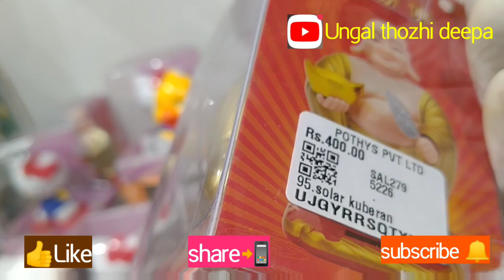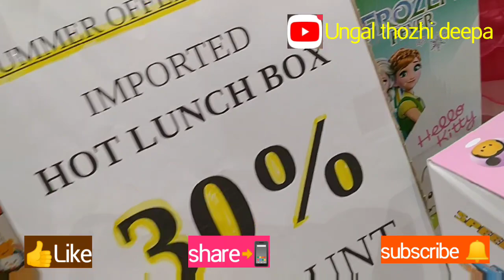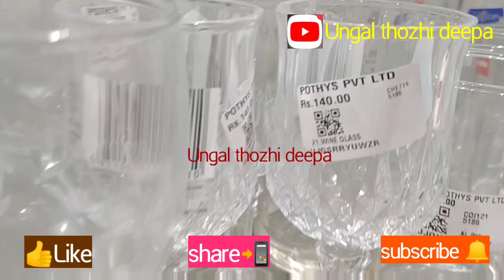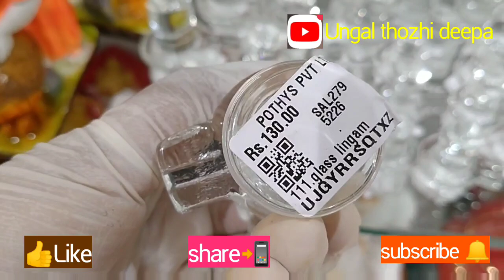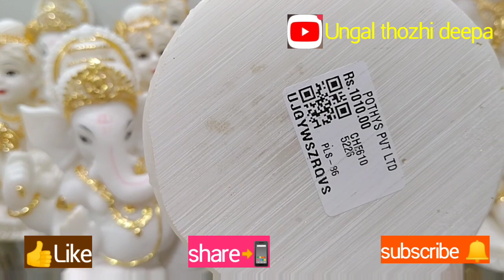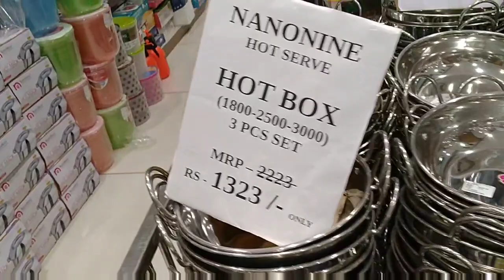Pothys kitchen organizers/ home decorative items/show pieces in discounts@UngalThozhiDeepa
Pothys kitchen organizers decorative items buddha sai baba idols are available on offers
Pothys kids collections traditional collections ethnic wears for kids upto 0-16years
Jeans leggings jeggings night suit skirts for kids all are shown in this video
Pothys Georgette sarees Georgette crepe sarees crepe sarees on offers are shown

Pothys Cotton sarees buy 1 get 1 offers ready-made blouses combo offers are all in discounts
Pothys cotton sarees combo offers emboss saree buy 1 get 1 offers blouse materials running materials on offers inskirt and Fancy inskirt bare shown in this video

I have posted Trichy pothys salem pothys and jewellery collections job details health tips cooking and share lot of useful videos thats why I said iam your thozhi